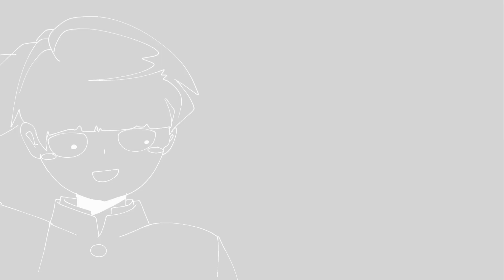HIP || MP100 || BRIGHT COLORS AND FLASH || ANIMATION MEME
When your friend made you watch Mob Psycho 100 and now you’re obsessed.

Why is my timing so bad??

-Ft. Mob (Shigeo), Ritsu Kageyama, Teruki Hanazawa, Reigen Arataka, and Dimple from Mob Psycho 100